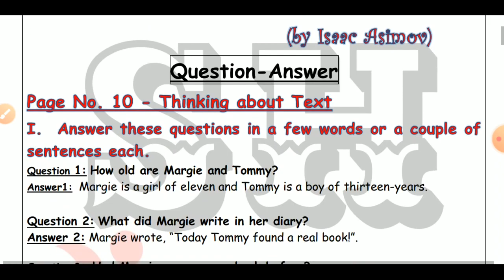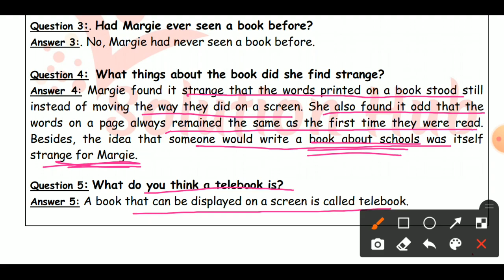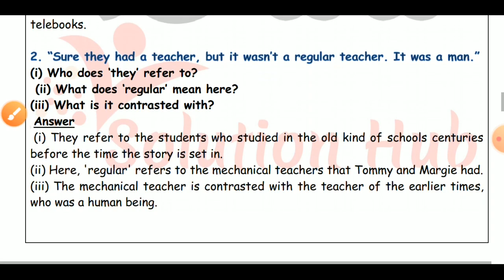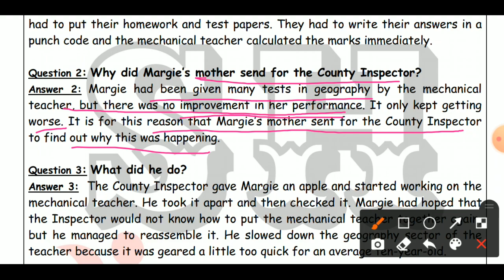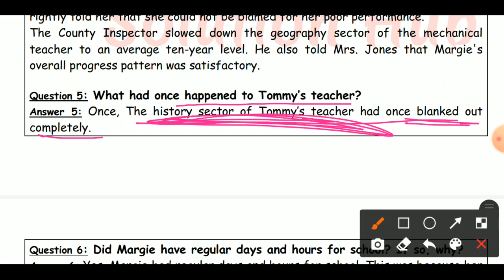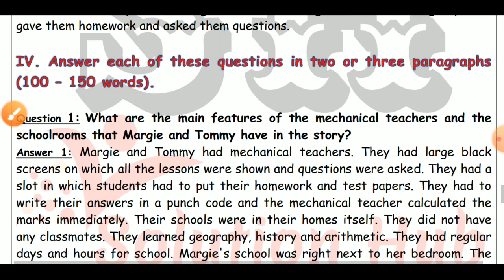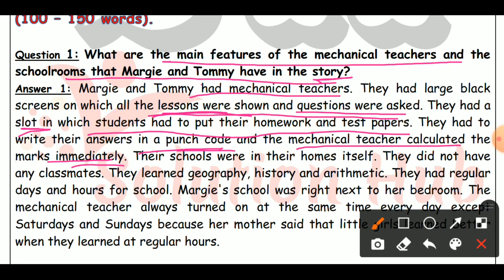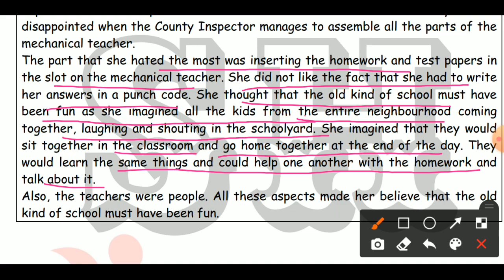Class 9th : The Fun They Had (Chapter-1) (Question-Answer) [English - Beehive]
NCERT
Class 9th
English - Beehive
Chapter - 1
"The Fun They Had"
Question answer Explanation
Class 9th
English - Beehive